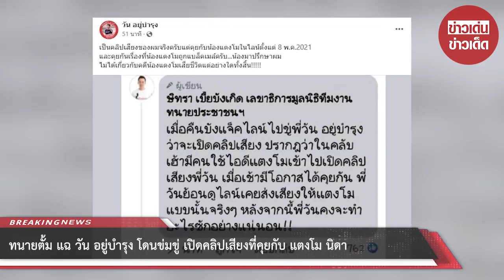ทนายตั้ม แฉ วัน อยู่บำรุง โดนขู่ เปิดคลิปเสียงที่คุยกับ แตงโม นิดา